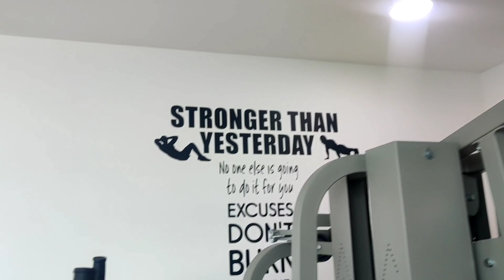Part 2 || Workout in Dubai City Avenue 3 Star Hotel || Dubai May Indian Khaana || Dubai Vlog